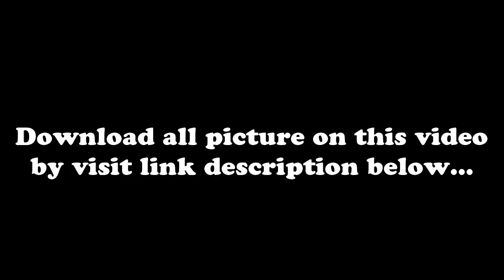Best Area Rug Ideas for Every Room of the House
nadin decor is a youtube channel about home design ideas, garden design ideas, living room design ideas, bathroom design ideas, living room design ideas, bedroom design ideas, and kitchen room design ideas that can make your home more beautiful.